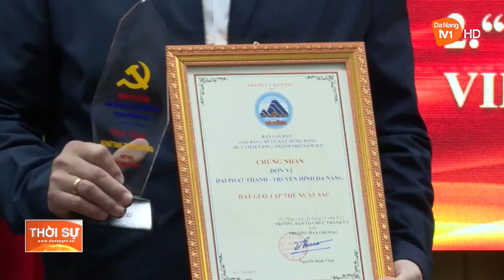TỔNG KẾT CÔNG TÁC TỔ CHỨC XÂY DỰNG ĐẢNG NĂM 2022